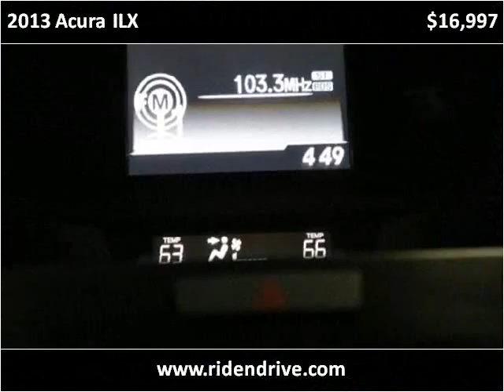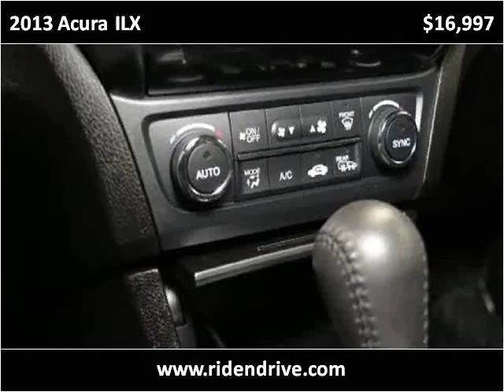2013 Acura ILX Used Cars Fishers IN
This 2013 Acura ILX is available from Unlimited Motors.